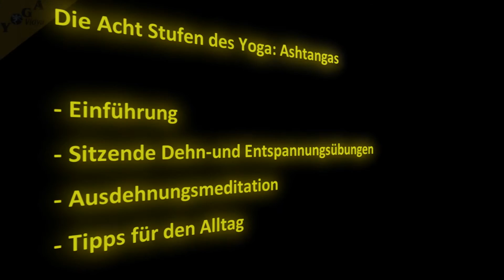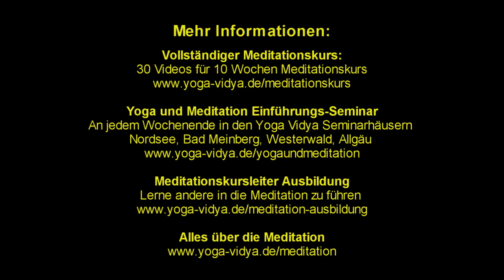Ashtangas - Acht Stufen des Yoga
Die Ashtangas, die acht Stufen des Yoga, können auch bezeichnet werden als die Acht Glieder des Yoga. Die Ashtangas bestehen aus Yama, Niyama, Asana, Pranayama, Pratyahara, Dharana, Dhyana und Samadhi Sukadev beschreibt, welche Bedeutung die Ashtangas haben im ganzheitlichen Yoga. Und er gibt dir Tipps, wie du die Acht Stufen des Yoga, die Acht Glieder des Yoga, bewusst leben kannst.

Dieser Vortrag über "Ashtangas - Acht Stufen des Yoga" ist ein Auszug aus dem dritten Kursvideo des 10wöchigen Meditationskurses für Anfänger von Yoga Vidya Mehr über Meditation